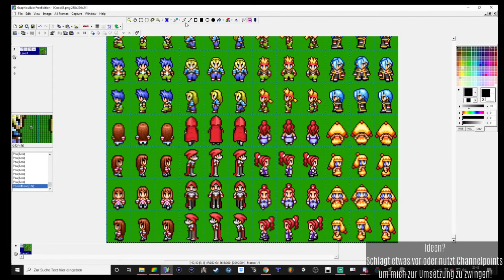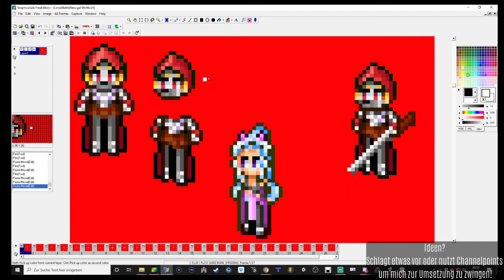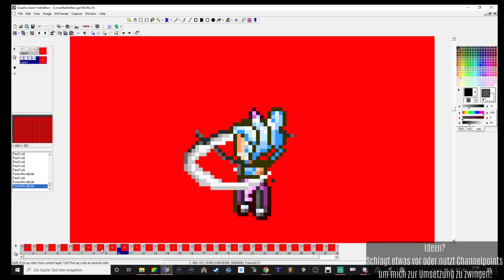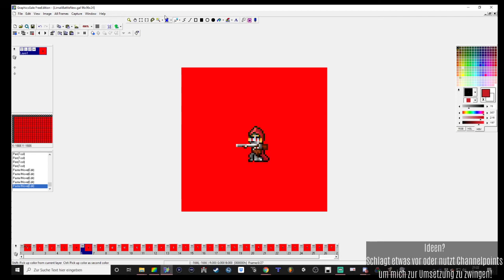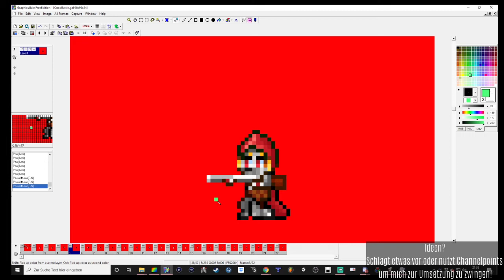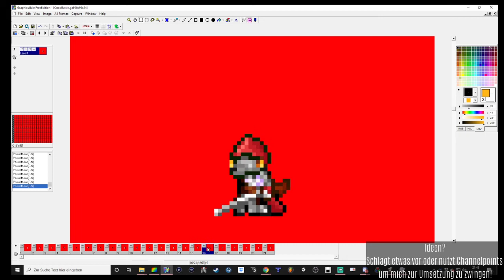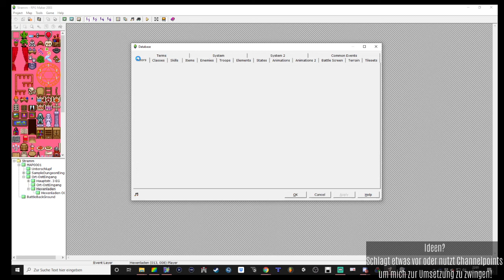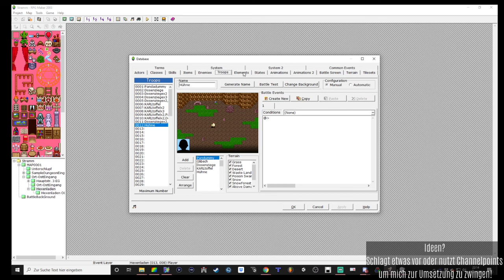Wir bauen ein eigenes Spiel! Ep 10 | KarpfeDiem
Coco ballllert!